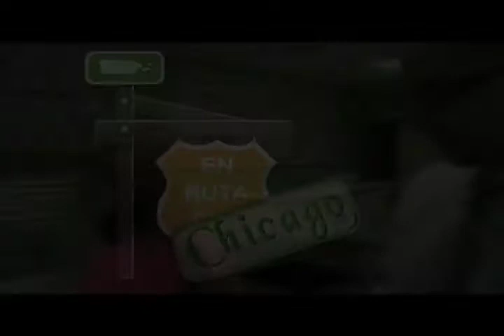En Ruta Por_Chicago_9/21/10_3er_seg.mov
En Ruta por...todos los Martes a las 8pm por el canal 13. Visitanos a